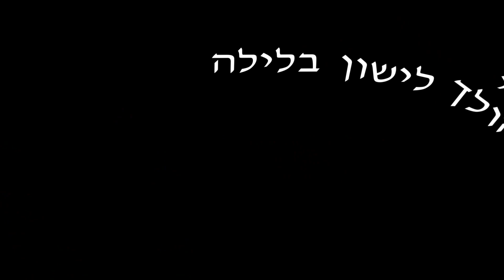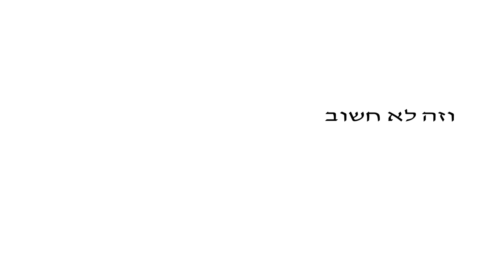מחווה ליוסי בנאי- מונולוג על אהבה, Tribute to Yossi Banai Love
מחווה לאמן הגדול, יוסי בנאי, זכרו לברכה.